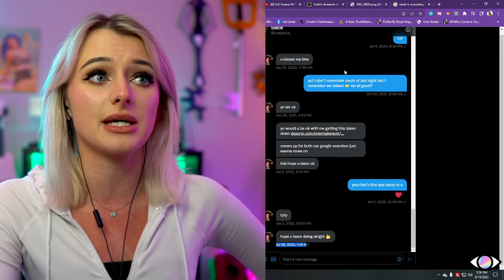Asmon says that Slick should die in real life (zackrawrr)